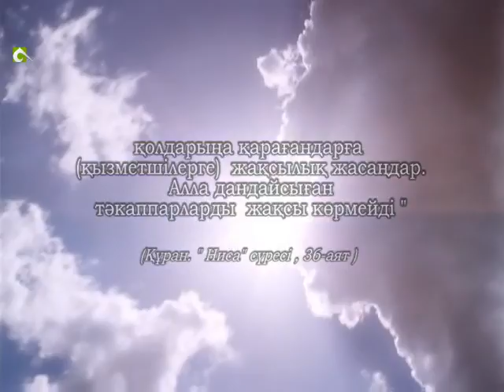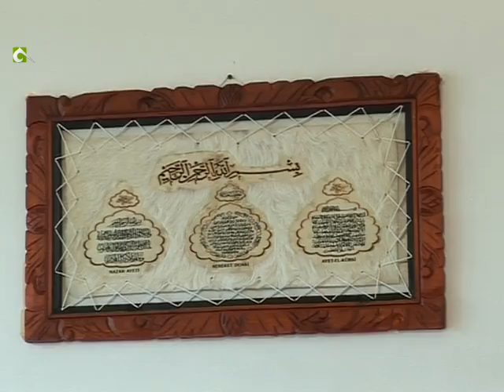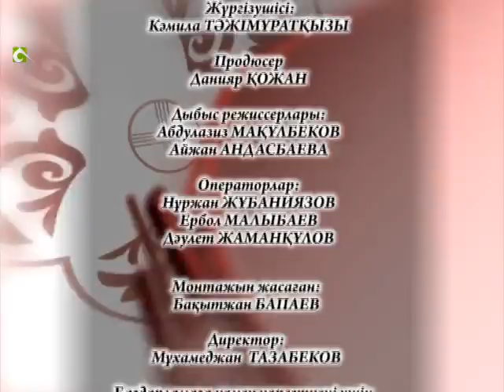izgilik mektebi. korshi. Asyl arna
Асыл арна Ислами ағартушылық телеарнасының рухани  ақпараттық -- танымдық  бағдарламалары.  Тақырыбы: Ізгілік мектебі. Көрші . Директоры:  Мухамеджан Тазабек